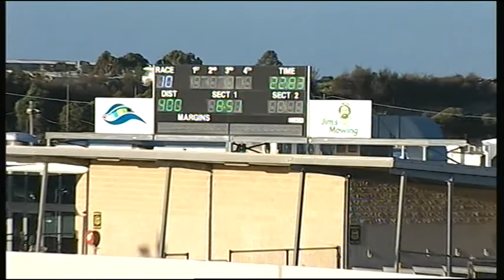GEL MON 23 MAR 15 R10